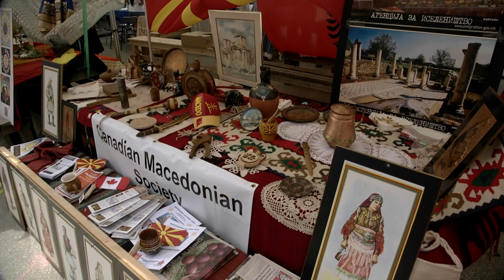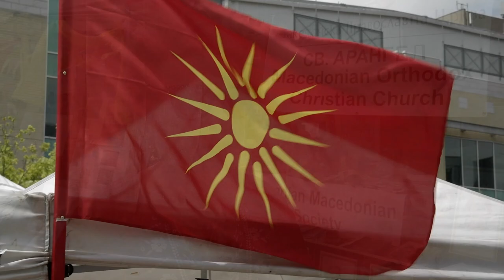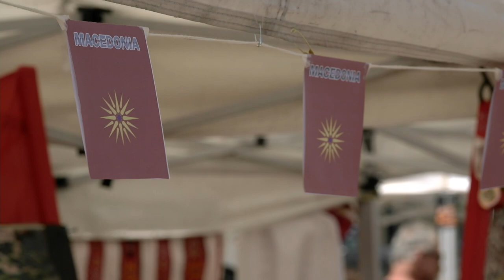Macedonian community of London, Ontario, Canada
The Macedonian community of London, Ontario, Canada participates in a multicultural festival in London, Ontario under the guidance of Macedonian community activist Tome Arsovski.
Producer-Vasil Yancoff
Camera-Ivan Arsovski
Editor-Yuri Krantman
Host-Florina Magdenovska
Show opening music-Orchestra Biser